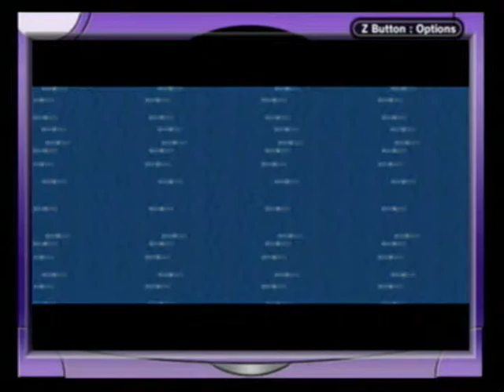Let's Play Pokemon Leaf Green Part 71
We give the Sapphire to Celio and then begin the complety optional Seven island!